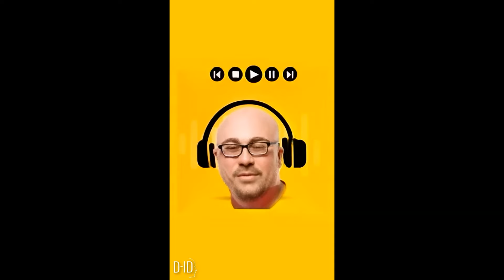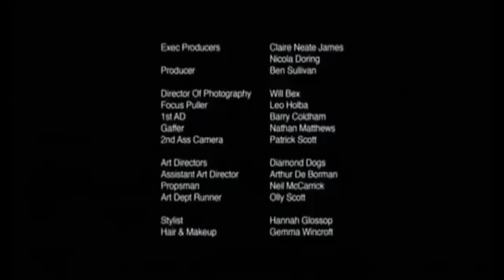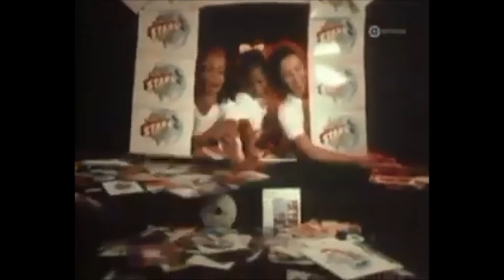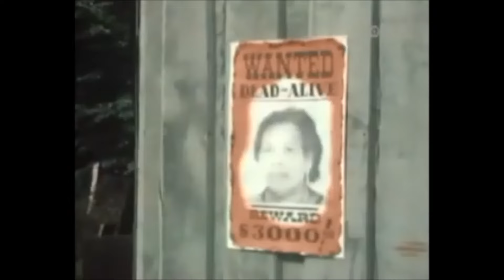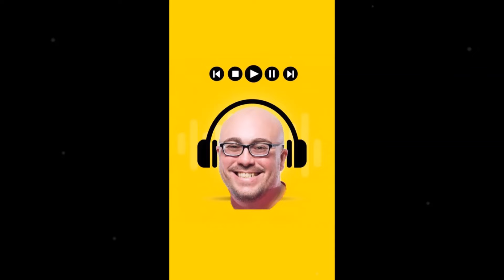Jamerson DJ - Tem FUNK no seu SÁBADO!